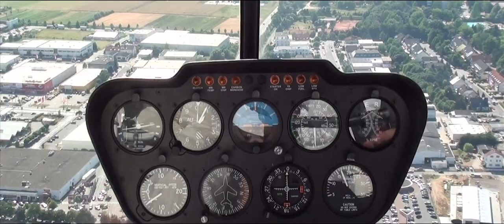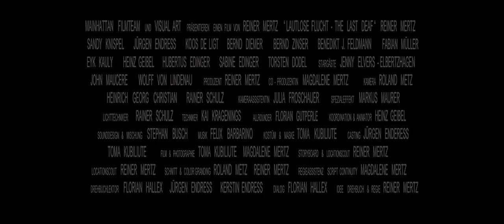Trailer Lautlose Flucht-The last Deaf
Reiner Mertz
Filmproduzent